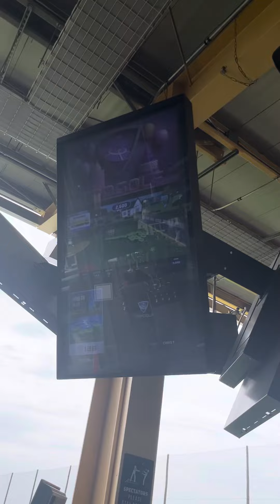Kristi’s top golf